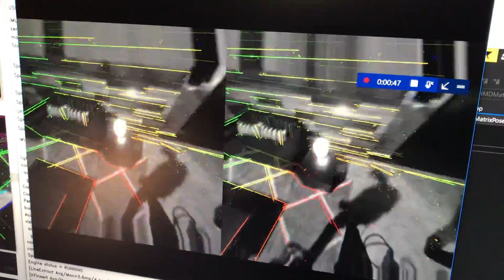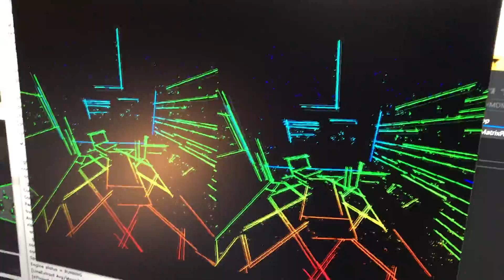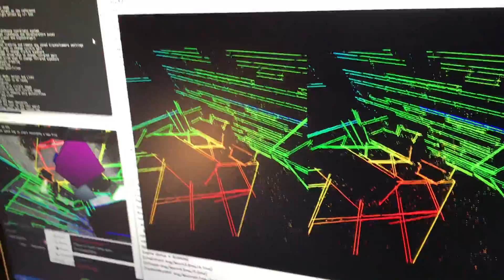Occipital 6-DoF SLAM at CES 2018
Stress test of Occipital’s 6-DoF tracking engine at CES 2018, rendered through an HTC Vive.